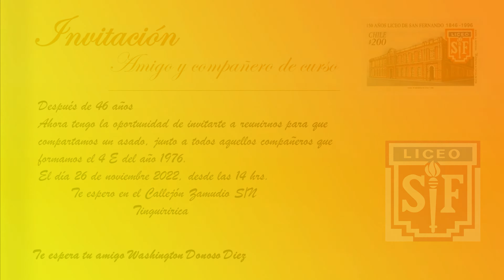Promoción año 76 4° Medio E [Liceo Neandro Schilling San Fernando]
audio : autor Gonzalo Ordenes